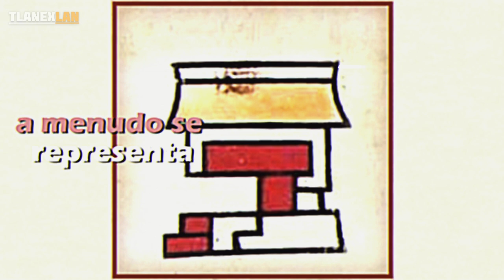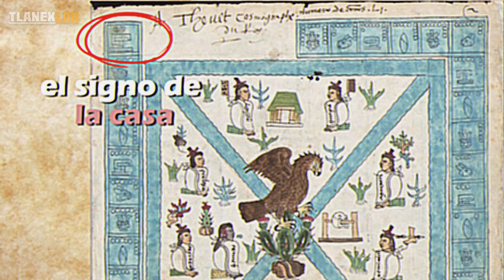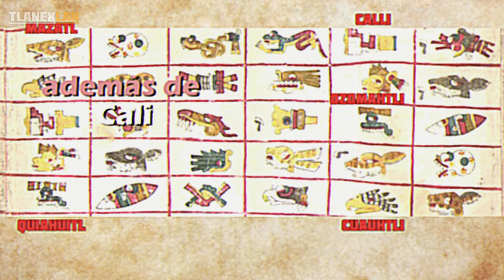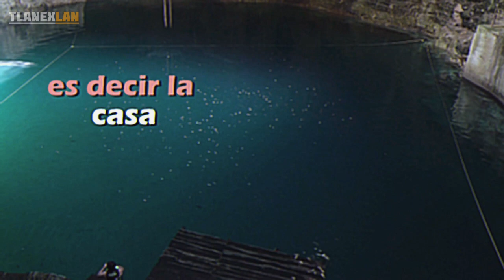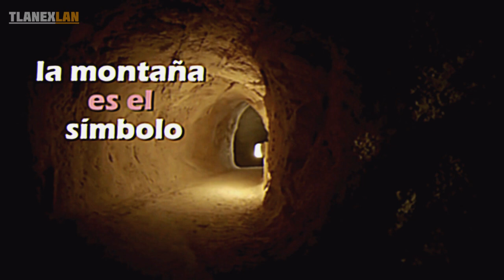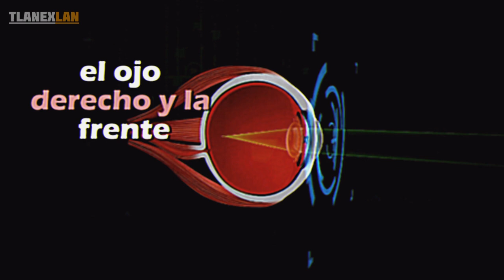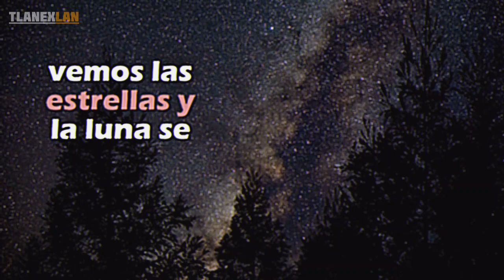CALLI - Signo Azteca, Tepeyollotl, Akbal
Análisis del Signo de Cali del Calendario Azteca. En náhuatl significa hogar. En el calendario maya su equivalente es Akbal y significa Noche.

MARCAS DE TIEMPO:
00:00 Introducción
00:30 Cómo es el signo de Calli
1:12 Códice Mendoza y el Año del Calli
2:02 Qué dirección corresponde al signo de calli?
3:07 Tepeyollotl - El Gobernante del Signo Calli
5:03 Simbolismo de Montañas, Cuevas y Triángulos
8:32 Qué simbolizan el ojo y la frente derechos
10:31 Signo maya de Akbal
10:46 Simbolismo de la Noche
12:38 Agradecimientos